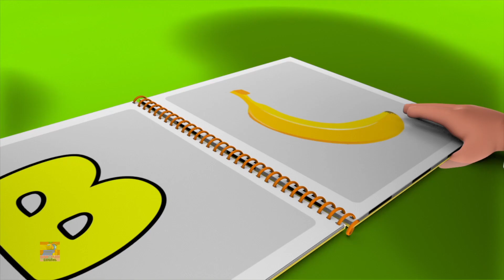Palos y piedras | Musica para niños | Bob el Tren Español | Dibujos animados | Canciones infantiles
Hola niños, bienvenido a nuestro canal!
Bob el tren te trae el nuevo video de aprendizaje para niños con los mejores y creativos dibujos animados para entretener y educar a tus pequeños con música popular y animación.